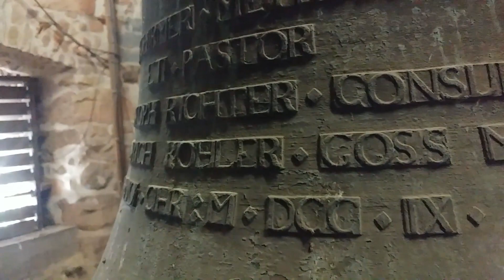‚Die Nicolaikirche zu Felsberg‘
Konfirmand*innengruppe der Kirchengemeinde Felsberg und Böddiger
Filmteam: Jugendliche und Erwachsene im Alter von 12 bis 62 Jahren
Evangelisches Jugendzentrum Felsberg, 34587 Felsberg
Produziert im Rahmen des Kurhessischen Medienwettbewerbs 2018